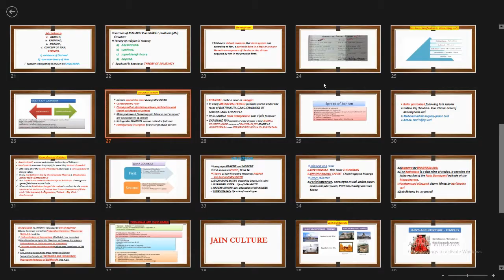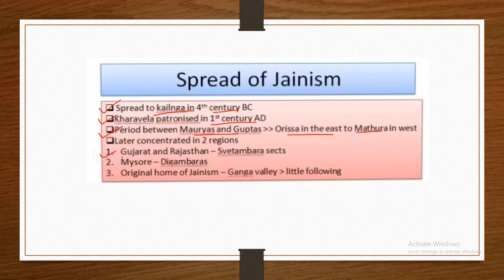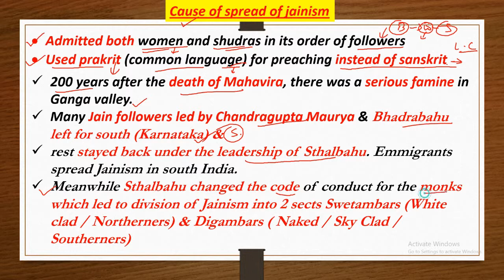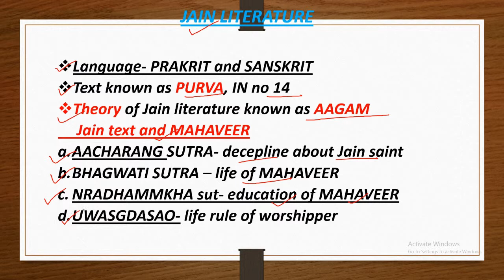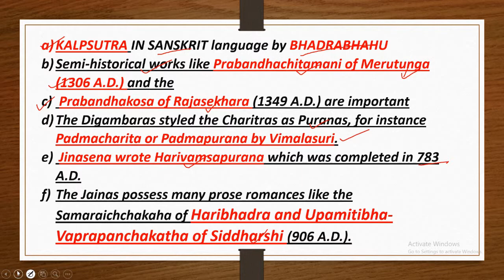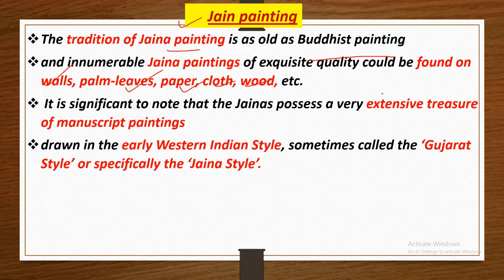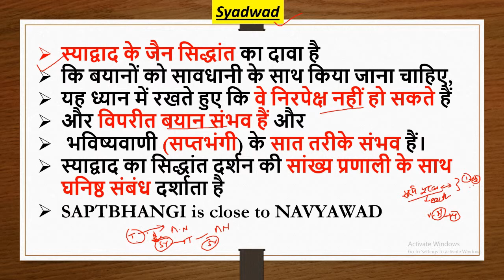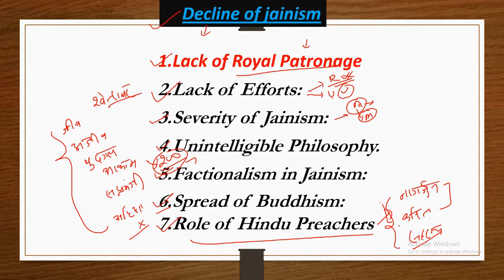LH 17- jainism ; part- 2 net jrf,UPSC and state psc,ssc je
this video is for UPSC HISTORY OPTIONAL,BPSC AND OTHER PSC EXAM.
detail discussion about jainism and buddhism